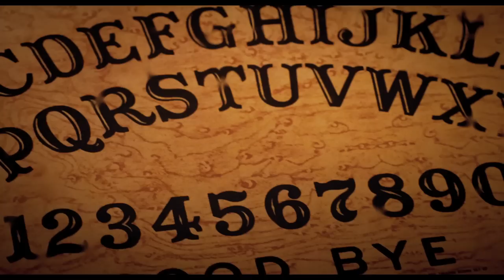BELOW | FLhaunt Ep. 1 w/ Teala Dunn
Three best friends go camping on the site of a burial ground for the Salem Witches.
LIVE | FLhaunt Ep. 2 w/ Meghan Rienks & Christian Del Grosso
Shop the exclusive looks from the series It's so chic, it's scary

Three best friends go camping on the site of a burial ground for the Salem Witches. When they decide to play an old sleepover game to conjure the witches, they quickly realize this may not be just a game afterall, and the spirits BELOW them may be trying to get above ground.

Four stories become one nightmare in Flhaunt. Featuring Teala Dunn, Lauren Elizabeth, Meghan Rienks, Acacia Brinley, Alli Simpson, and Christian DelGrosso. New episodes each Friday of October.

Ava: Carrie Wampler
Katie: Annalisa Cochrane
Demon: Anna Lillie

Director: Bill Whirity
Writer: Jeff Dixon
Cinematographer: Edd Lukas
Editor: Rowan Maher
Sound Designer: Michael Emter
Gaffer: Charlie Schneider
Additional Gaffer: Tom Funk
Location Sound: Martin Kittapa
Production Designer: Anna Lillie
Costume Designer: Angela Solouki
Camera PA: Armir Camangian
FX Makeup: Sheila Seifi
Colorist: Shane O'Connor

→ follow AwesomenessTV! ←